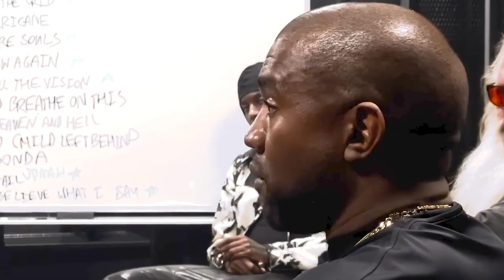Kanye West - TRIBUTE